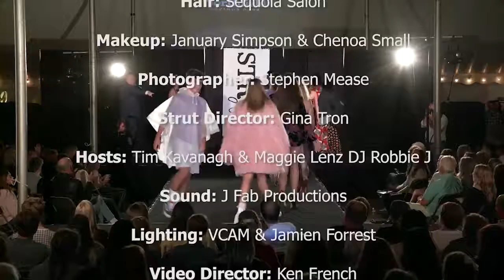STRUT Fashion Show 2018 || Complete Show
The Art Hop and Seven Days present the 14th Annual STRUT Fashion Show. Local fashion designers and over 100 models show their creative threads and strut their stuff.  Co-hosted by the amazing Tim Kavanaugh from GameShowsVT and 2017 Vermont Comedian of the year Finalist Maggie Lenz! Held on September 8th, 2018 during the phenomenal South End Art Hop.

Our 2018 STRUT fashion designers are:

Alchemy Jewelry Arts Gallery and Lian & Lian
Delaney Brunvand
Queen City Clothing
Starwatcher
Ellen Buley Designs
Olivia Miller & Camie Cuttita
Kinzly & Co.
Katarina Lisaius
Sophia Cresta
T by Dem
Ceres Design Co.
Clare Maxwell
Designs by Grace
Sideways Skateboards
Lava Designs
Aiyana Chastenay
Frost Designs
Nea Arentzen
Teresa O’Leary

Directed by Ken French

Camera by Jude Domski, Wendy Erikson, Barb Pendl